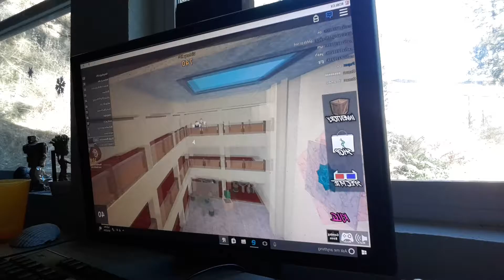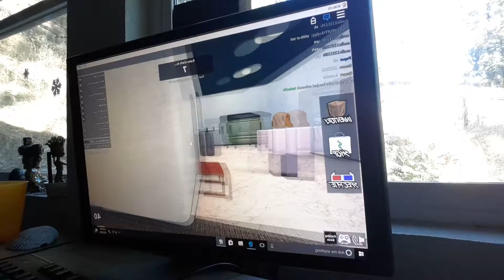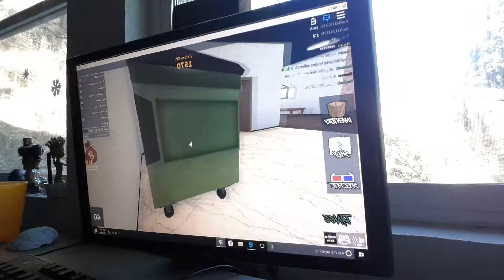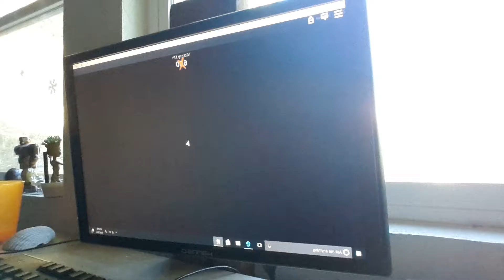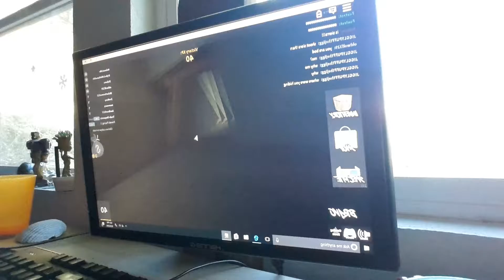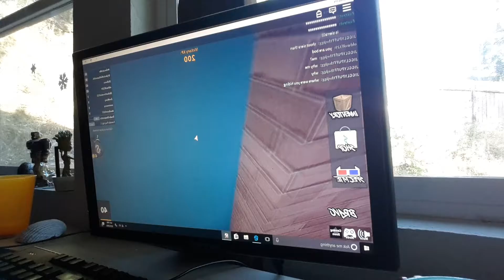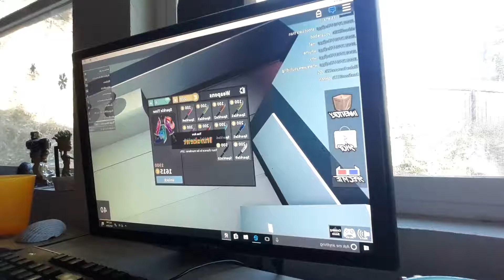Episode murder mystery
Go to the comment box below transcribe them but we don't have that describe play next